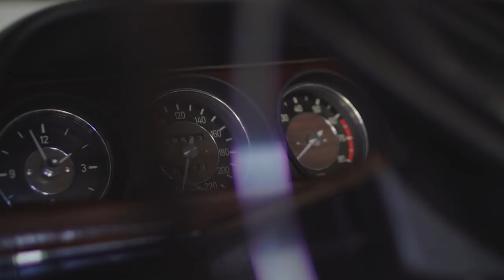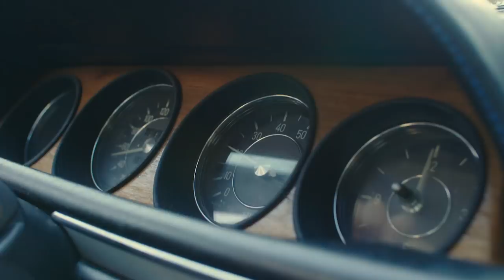BMW E9 2800 CS - The Sharkboy | S01.E19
STACS TV
Automotive Social Media Television
If you want to support us, buy our products:
F O L L O W   U S:
Host : Daniel Mihai
Edit & Production: Forged Media
GUEST : Emanuel Petrescu
CARS : BMW E9 2800 CS